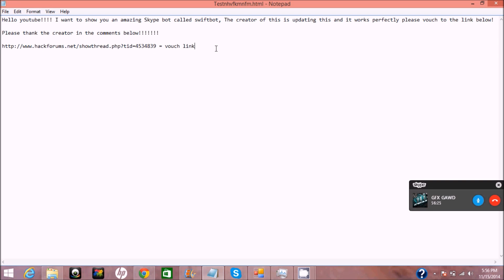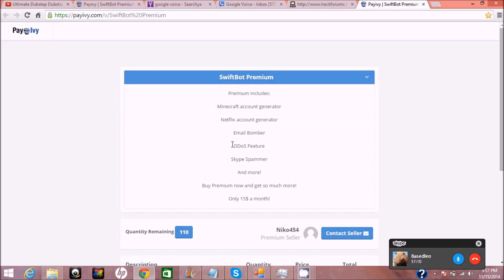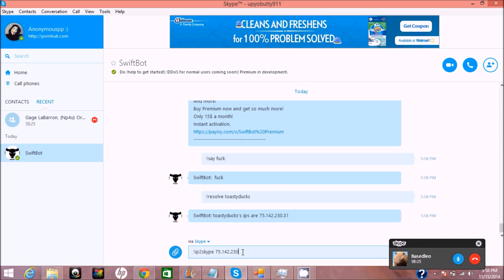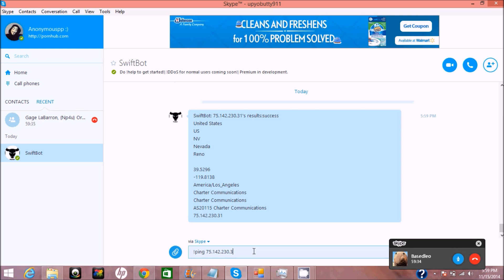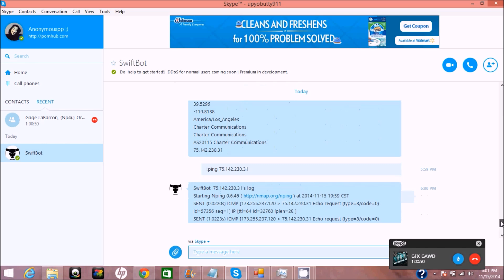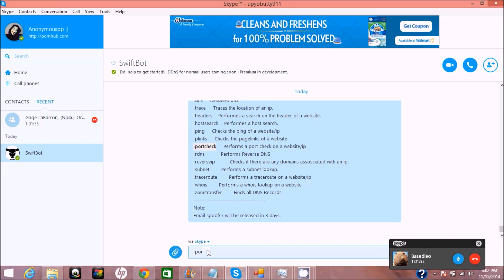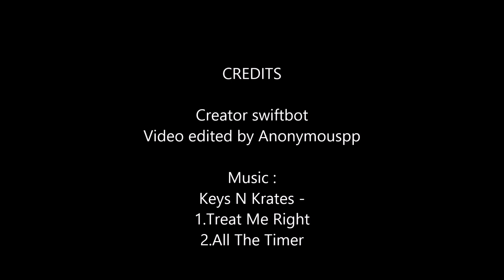SwiftBot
SwiftBot Commands:
SwiftBot: SwiftBot:
Copy this link and send it in the skype chat then click :)
skype:?chat&blob=MD36fqNQY6WcIYULqRFkntxb27tiHQw3t1nZFWQm8PRZK_ZljrCXxNUh2C0-pGO_LEipj5V-S7MhDvdS3hc
!help     Displays the commands.
!premium     Gives you info on premium features of the bot.
!checkurl     Checks if a site is up or not.
!say       Makes the bot say things.
!resolve       Resolve a skype username.
!ip2skype      Resolve a ip to a skype username.
!dns     Resolves dns.
!trace     Traces the location of an ip.
!headers    Performes a search on the header of a website.
!hostsearch    Performes a host search.
!ping     Checks the ping of a website/ip
!plinks     Checks the pagelinks of a website
!portcheck     Performs a port check on a website/ip
!rdns           Performs Reverse DNS
!reverseip          Checks if there are any domains assosciated with an ip.
!subnet        Performs a subnet lookup.
!traceroute        Performs a traceroute on a website/ip
!whois        Performs a whois lookup on a website
!zonetransfer        Finds all DNS Records

You can use my skype tools to use this code!